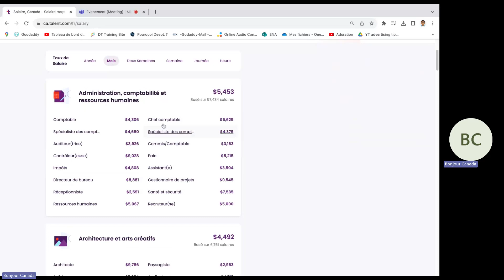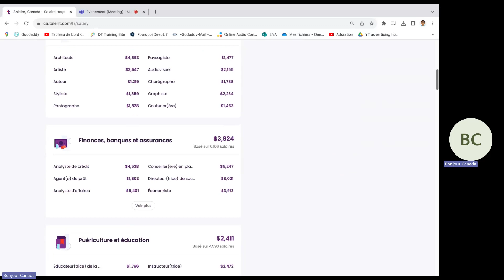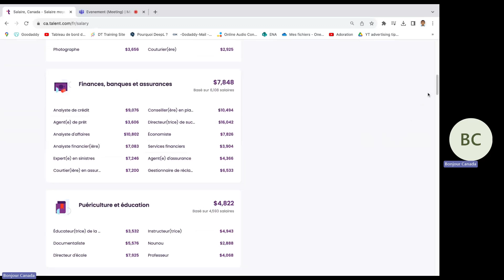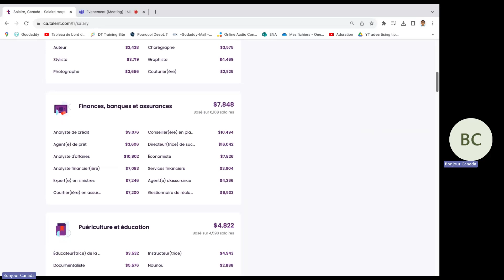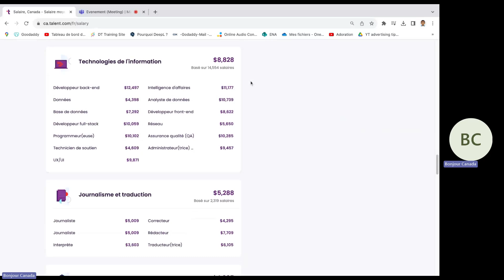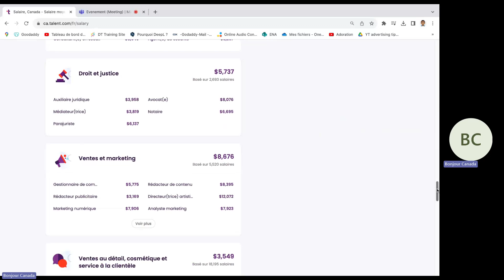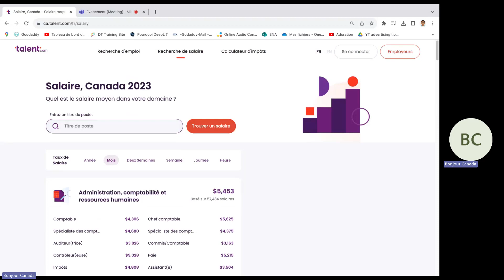Travailler au Canada : Les salaires par secteur d'activité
Bonjour chère communauté, bienvenue sur Bonjour Canada.
J'espère que vous allez bien et que vous avancez dans vos projet d'immigration  pour le Canada,
Savez-vous qu'au Canada les salaires se font tous les 15 jours en gros deux fois par mois ? En tant que futur travailleur étrangers ou même travailleurs étrangers pour ceux qui sont déjà au Canada, il est bien de savoir le salaire moyen dans votre secteur d'activité afin de bien négocier votre salaire.

Il est primordial de se renseigner sur ce que valent vos compétences sur le marché du travail.

Nous allons parler aujourd'hui des salaires au Canada selon les différents secteurs d'activité.